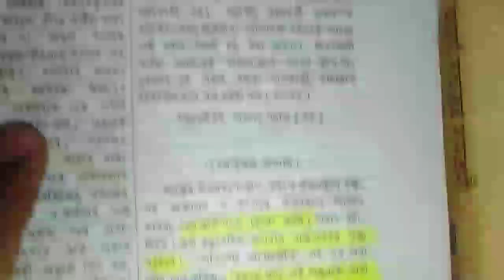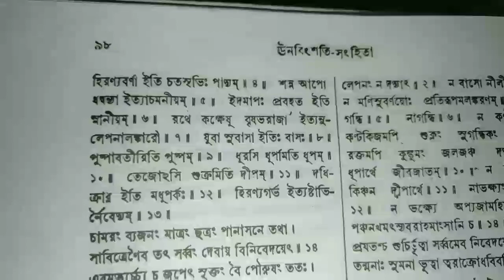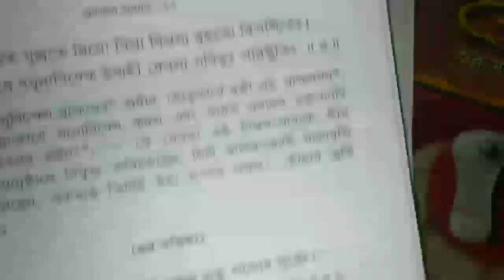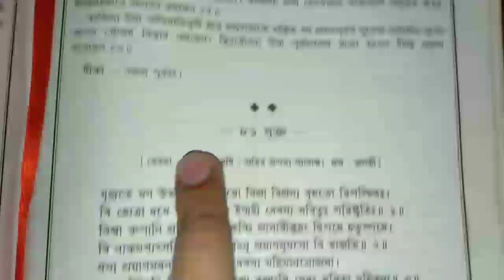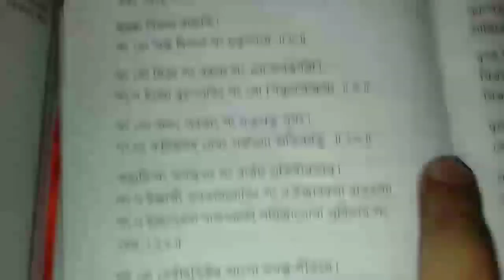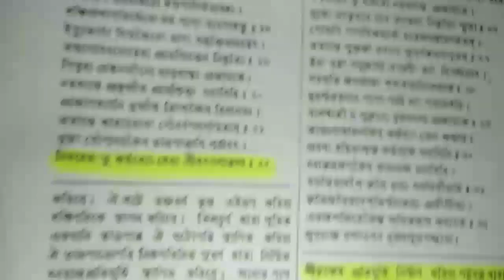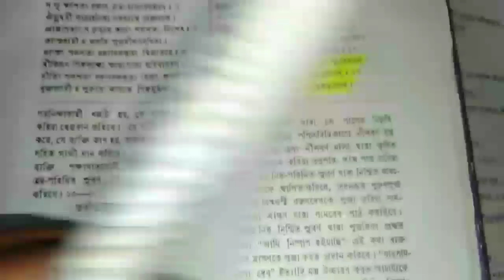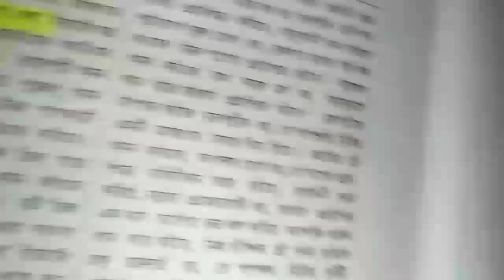মূর্তিপূজার প্রমাণ (ধর্মশাস্ত্রে) { Murti Puja In Dharmashastra } -[ শ্রী রায়ন চক্রবর্তী ]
মূর্তিপূজার প্রমাণ (ধর্মশাস্ত্রে)
ঈশ্বরের সগুণ সাকার সবিশেষ রূপের মূর্তি নির্মাণ করে বেদমন্ত্রের দ্বারা সেই মূর্তির অর্চ্চনার প্রমাণ সনাতন ধর্মশাস্ত্রে রয়েছে। এই ভিডিওতে সেসব প্রমাণ তুলে ধরা হয়েছে।
-Rayon Chakroborty.